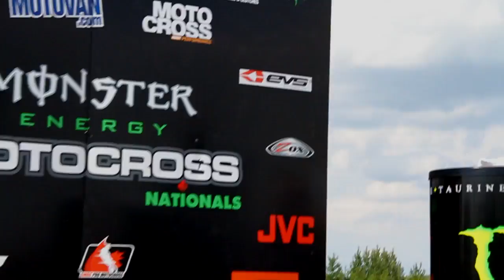MX2 Highlights from Castrol Raceway, Edmonton, AB.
All the best shots from the MX2 races last weekend at Castrol Raceway! ENJOY!